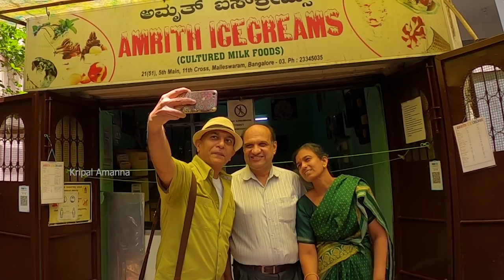Good Old Fashioned Bengaluru Ice Cream At AMRITH ICE CREAMS! Seeking Comfort In The Old | Vlog 56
popular ice cream shop,  amrith ice creams, amrith delight, malai kulfi, pot kulfi, pure milk ice creams, malleswaram, bangalore, bengaluru, kripal amanna, kripal amanna vlogs, food lovers tv, truth in food, gourmet on the road

In this vlog, I chauffeur the boss to Malleswaram, and along the way introduce her to Amrith Ice Creams, a delicious icy treat that has the ability to transport one to the pure joy of simple handmade ice creams of yesteryear. We also say hello to the family behind this store.

Note: Please check on timings calling numbers listed below. The ice cream is also available on popular delivery platforms.
TIMINGS: 11am to 9pm; closed on Tuesdays